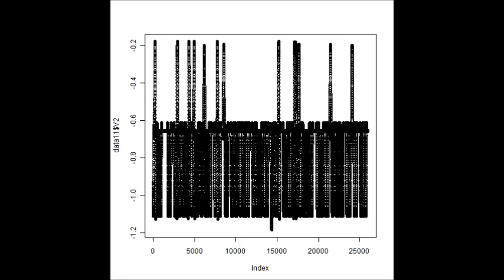超音波を利用した「表面状態の計測・洗浄・改質技術」